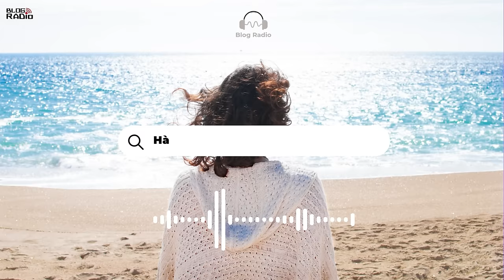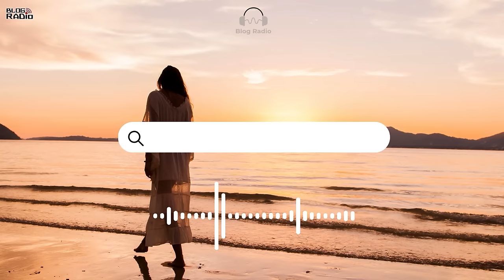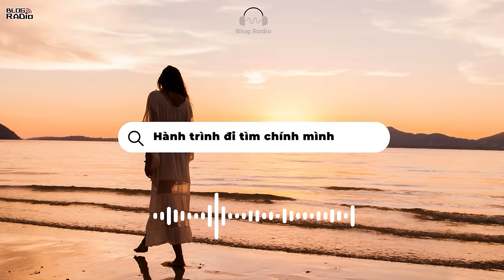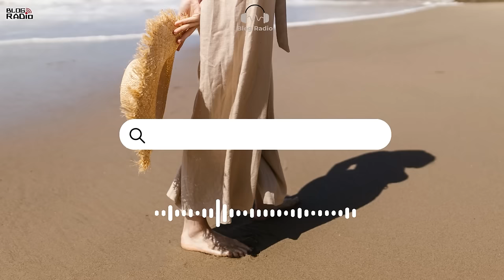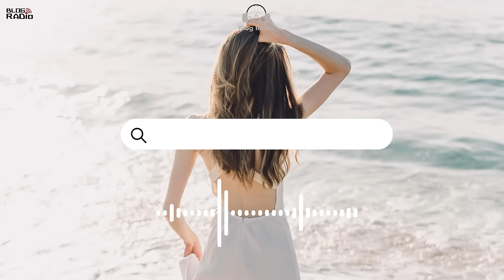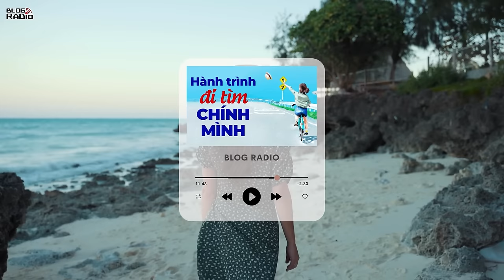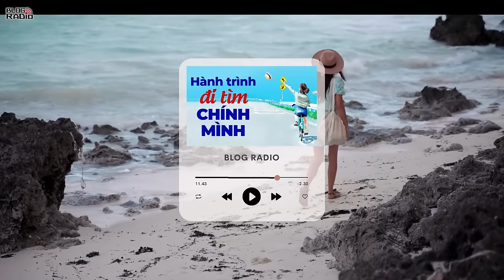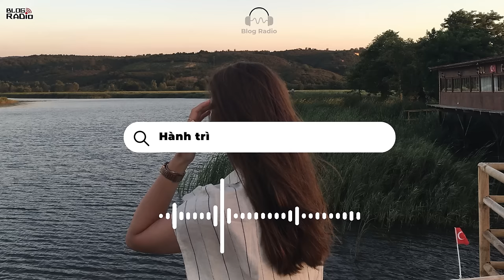Hành Trình Đi Tìm Chính Mình | Radio Chữa Lành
Bạn thân mến! Tôi biết cuộc sống sẽ khó tránh khỏi có những lúc chúng ta vô tình tự so sánh bản thân với một ai đó. Khi đó hi vọng tôi vẫn luôn nhớ rằng: cuộc đời của mỗi người đều có “phong cảnh” riêng. Bản thân mình sẽ gặp được rất nhiều người, rất nhiều chuyện nhưng chỉ cần nhìn về phía trước, bắt đầu chạy gió sẽ thổi...
📻 Blog Radio - Phát thanh xúc cảm của bạn!